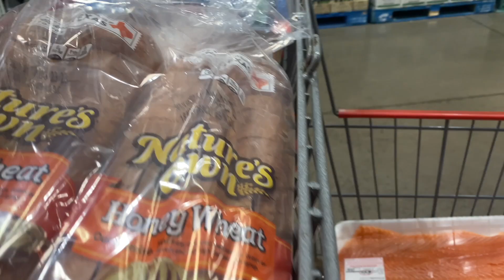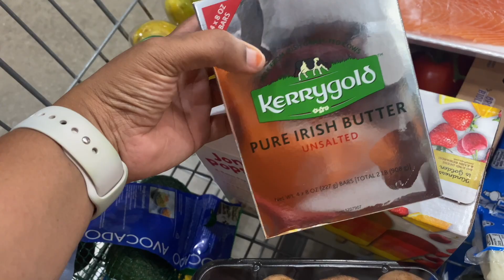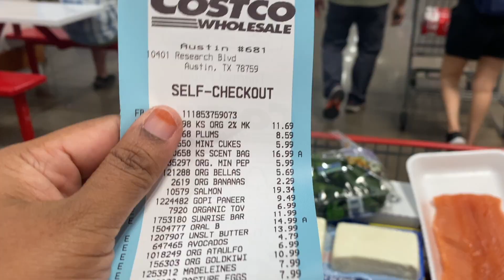Friday Vlog | Packing Lunch |Costco Haul |USA Tamil vlog|DIML Tamil